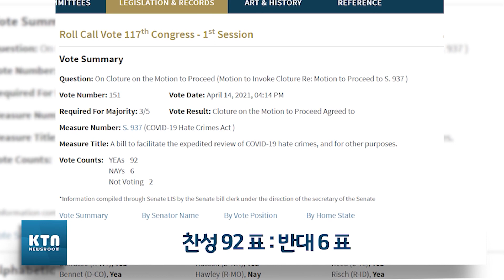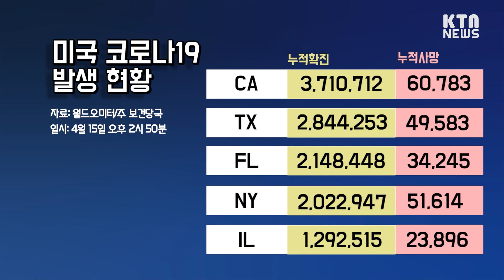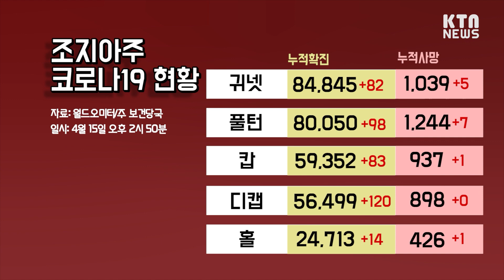KTN News | 한인 K씨 부부 관련 EIDL 부정 신청 피해 제보 잇따라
1. 00:00 한인 K씨 부부 관련 EIDL 부정 신청 피해 제보 잇따라
2. 01:50 연방 상원, 아시안 증오 범죄 방지 법안 처리 초당적 협력
3. 03:05 한·미 정상회담, 5월 하순 개최 예정
4. 03:38 오늘의 코로나 19 현황
5. 05:49 KTN 단신뉴스